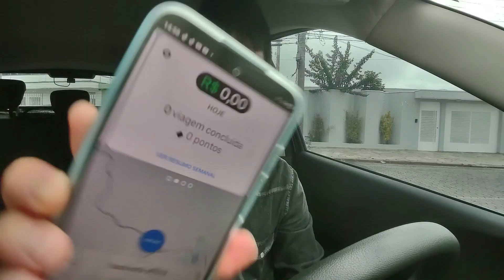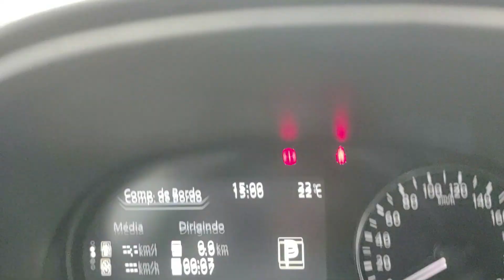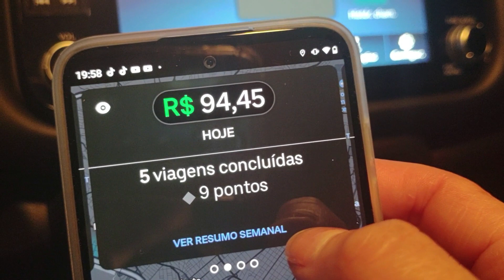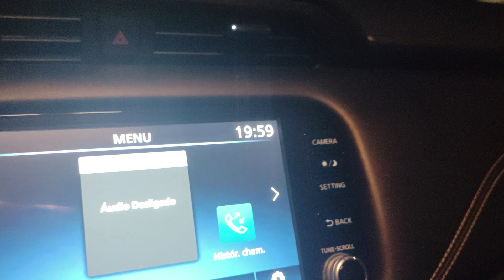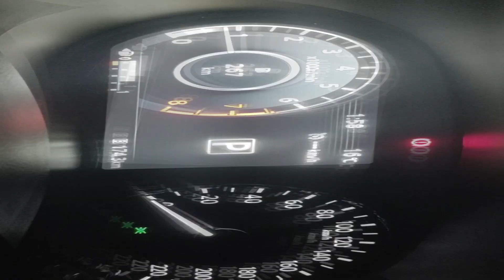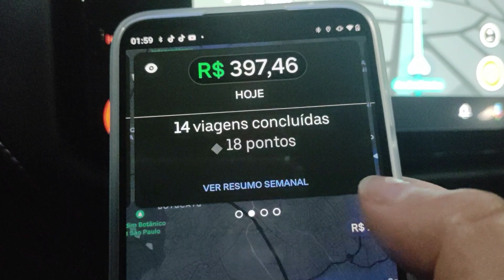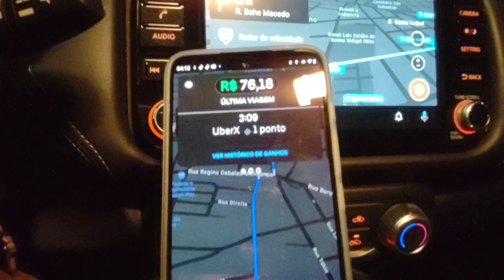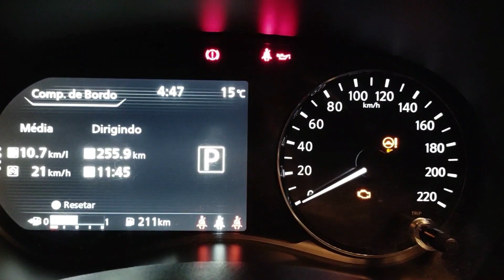UBER BLACK EM SÃO PAULO MOVIMENTO PARADO 22 12 2022